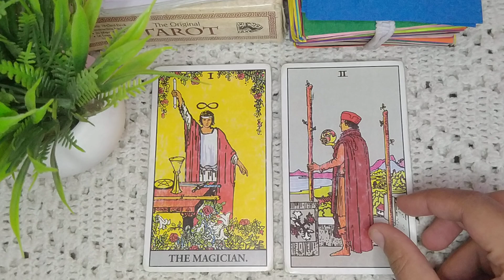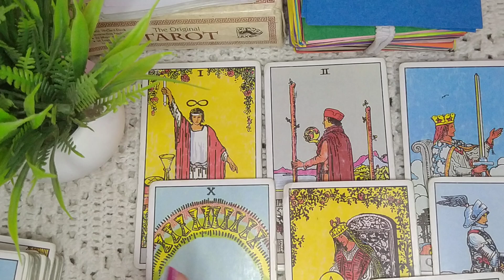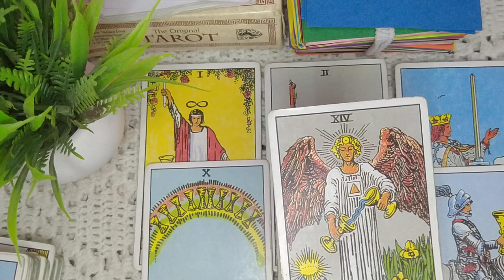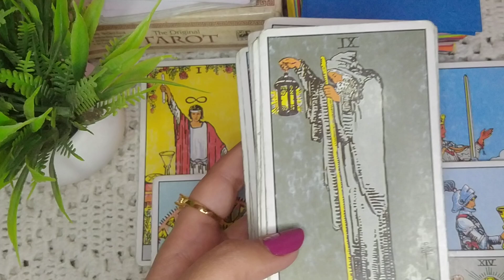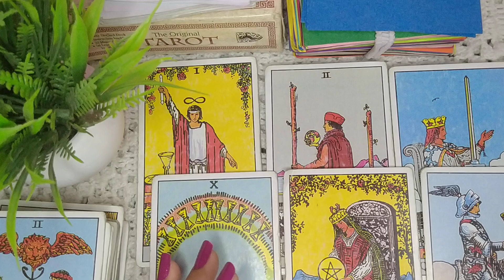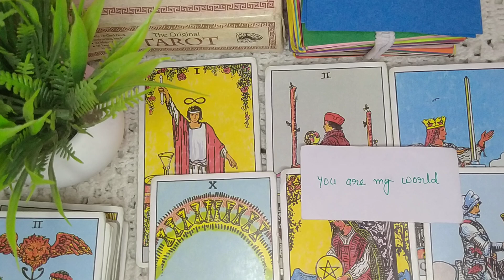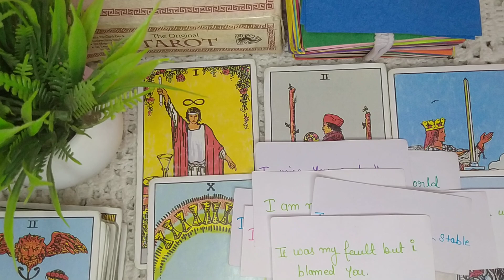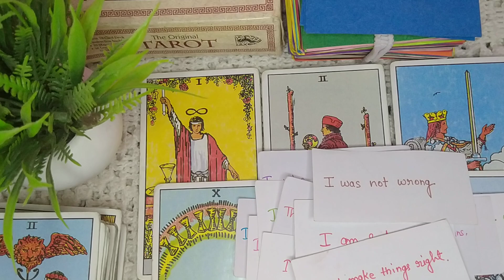कब ख़त्म होगी ये दूरी 😳 कब लौटगे वो 🤫 NO CONTACT 🥺❤️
क्या है उनका ❤️ हाल आपसे दूर होकर 🥺 NO CONTACT SITUATION 🤫😳